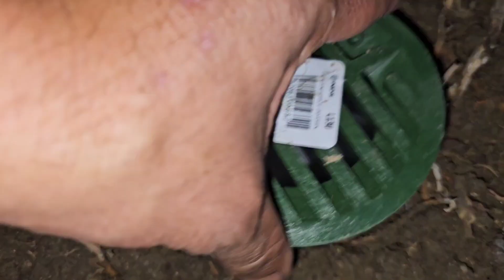Como hacer sistema de drenajes para el Jardín ? aquí les muestro una idea . by El Bomby.